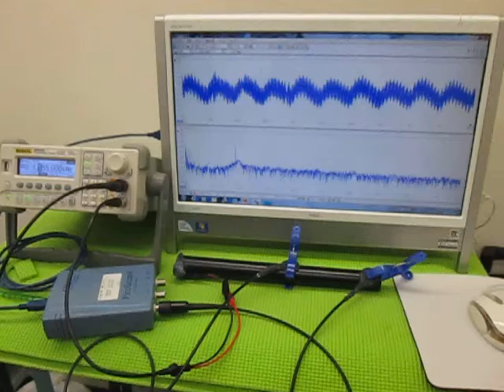超音波の発振制御 （超音波システム研究所 ultrasonic-labo）